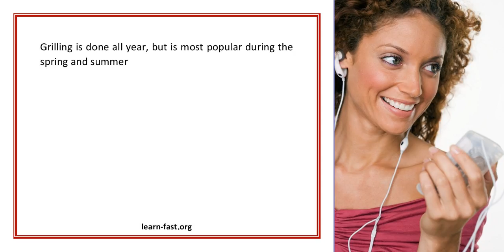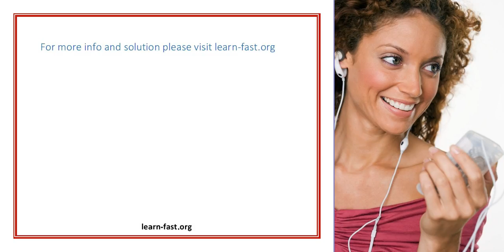Learn how to shop for a gas grill